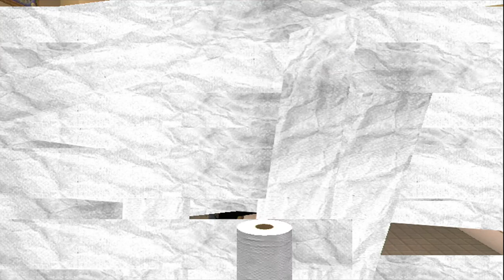Destroyman: No More Heroes Epioside 9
Ah, Destroyman. One of the most memorable personalities from the game. Goes to show that some assassins are nothing but villains for hire.